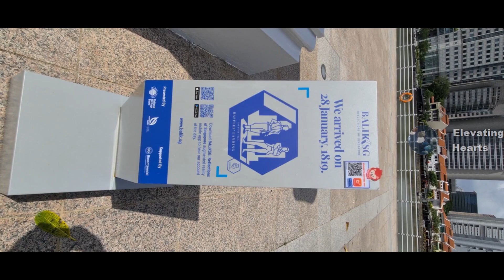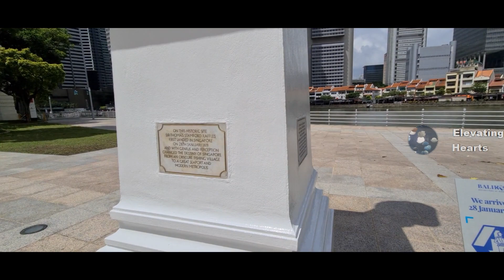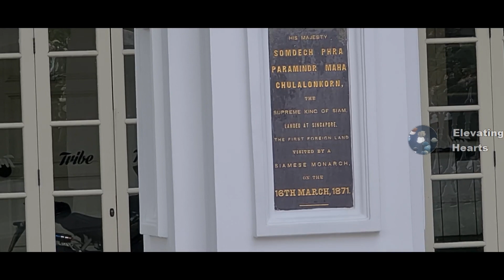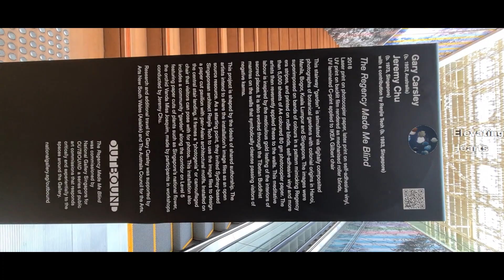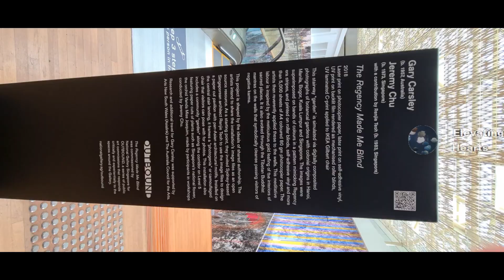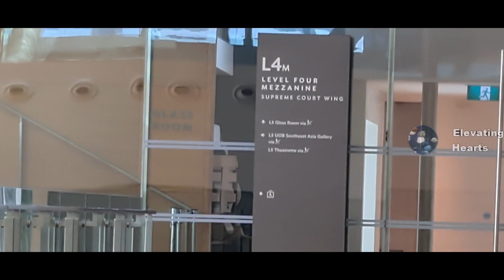Vlog 1 Supreme Court and National Gallery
Afternoon walk through the Supreme Court and the National Gallery Singapore.